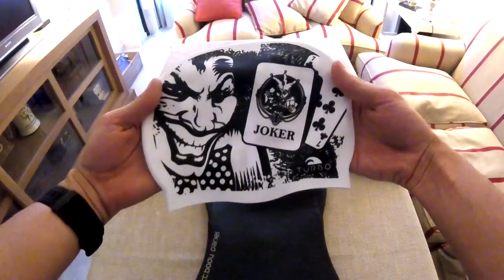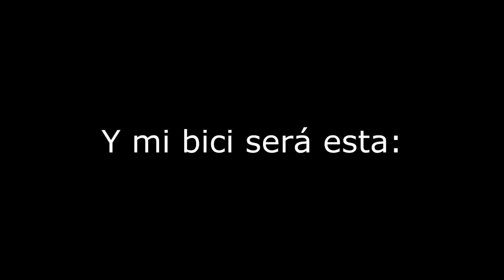Mi Previa Trisur DX2 Sevilla 2016 | Triatlón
¡¡Mañana es el gran día!! Siento haber subido este vídeo un poco tarde, pero es que con el trabajo no he podido tenerlo listo antes.
En él hablo un poco sobre el material que voy a utilizar en la carrera, así como las sensaciones que llevo de cara a la misma.
¡¡Espero disfrutar mucho!!
Enlaces de interés del blog:
Enlaces de interés personales:
Canciones utilizadas:
➨ Intro y Outro:
TheFatRat - Unity
TheFatRat

➨ Durante el vídeo: